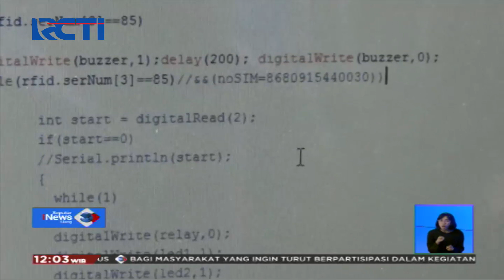HEBAT! Siswa SMP Temukan Alat Pengaman Motor dengan E-KTP - SIS 05/02